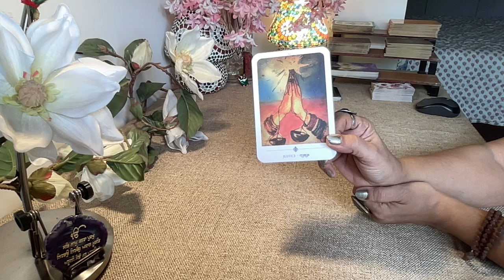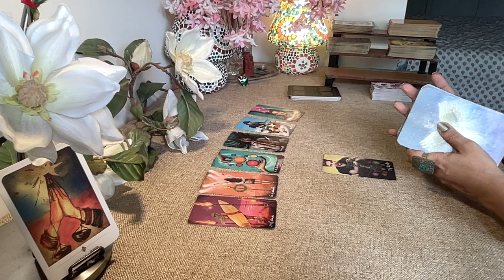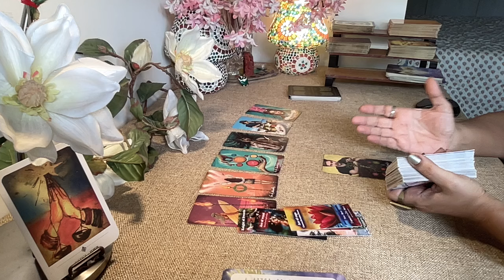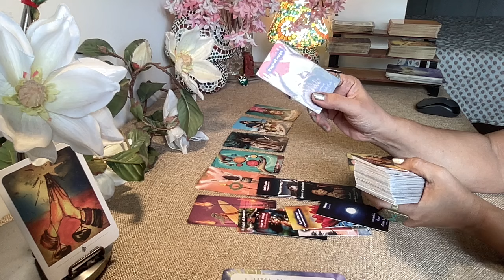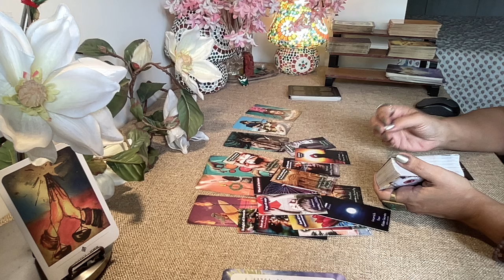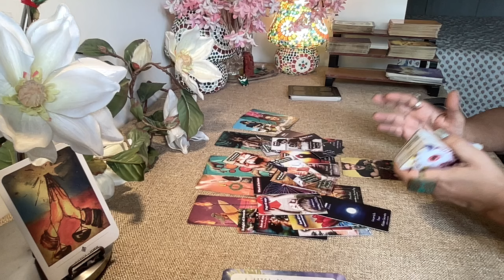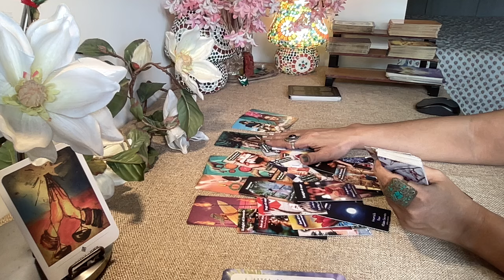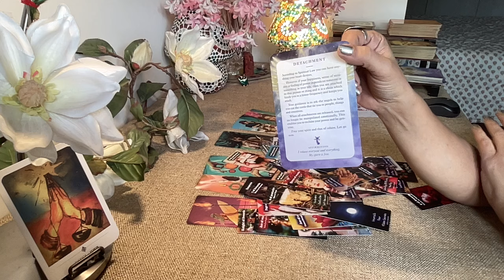Leo Tarot (5th-11th Aug) WEEK AHEAD- TEST THE WATER . U'LL LOVE IT !!